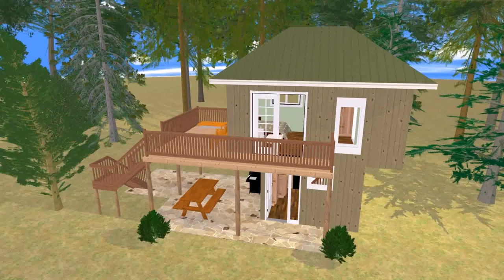Tiny House Floor Plans 300 Sq Ft - Gif Maker DaddyGif.com (see description)